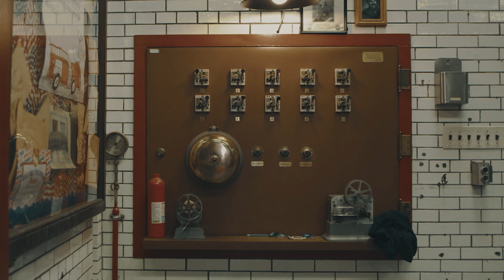2018 Above and Beyond Awards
This video was taken in Detroit, MI, featuring the Detroit Fire Department Engine Co. 54, for the 2018 Above and Beyond awards ceremony.